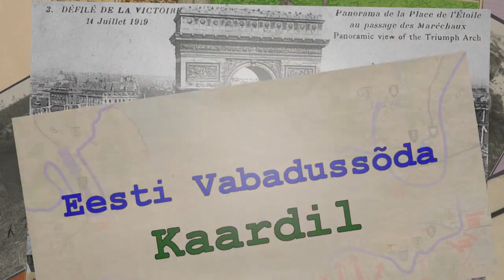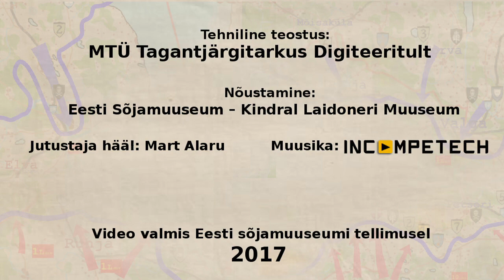Eesti Vabadussõda kaardil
Eesti Vabadussõda toimus aastatel 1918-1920 ning selle käigus võitles Eesti endale kätte iseseisvuse. Kuidas õnnestus Eesti vägedel Punaarmee 1919. aasta jaanuaris Põhja-Eestist välja tõrjuda? Millist rolli mängisid sõjas Vene valgete väed? Kuidas sattus Eesti rahvavägi vastamisi baltisakslaste Landeswehriga ning kuidas kulges eestlaste sõjakäik Pihkvamaale? Vastused neile küsimustele saab sellest videost.

Paljud sümbolid on fiktiivsed ning omal ajal neid ei kasutatud.

Kui tahate Ajalugu Oskariga meeskonda Eesti ajaloo populariseerimisel aidata, siis märkige meeldivaks meie Facebooki lehekülg

Allikad:
Vabadussõja Ajaloo komitee, "Eesti Vabadussõda. 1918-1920"  I ja II osa, Mats, Tallinn, 1996/1997
Reigo Rosenthal, "Laidoner - väejuht. Johan Laidoner kõrgema operatiivjuhi ja strateegia kujundajana Eesti Vabadussõjas", Argo, 2008
Reigo Rosenthal, "Loodearmee", Argo, 2006.

00:05 - Postkaart võiduparaadist Pariisis 14. juulil 1919. Wikimedia Commons
00:09 - Suur Euroopa sõjakaart - 1915. ERA.2124.2.1091 leht 3
00:20 - Lenin - Vladimir Iljits Lenin kõnelemas Punasel väljakul 24. mail 1919. a sõjaväe ees, kes tegi läbi üldise sõjaväelise väljaõppe. ERAF.2.1.3156.1
Vene armee surmapataljoni lipp. Henryk Mościcki.Jan Cynarski "Historia XX wieku" (History of XX c.) Warszawa 1934.
02:05 - Soomusronglaste ahelik Lehtses. 1919. EAA.2073.2.14.1
02:17 - Sõdurid lõunarindel kaevikutes. Sügis 1919. EAA.2281.1.27.24p.135
05:30 - Kuulipildurid 1919.a sügisel lõuna väerindel. EAA.2281.1.27.13.69
05:48 - Sõdurid lõunarindel edasi liikumas. Sügis 1919. EAA.2281.1.27.23p.127
06:29 - Sõdurid lõunarindel 1919. aasta sügisel. EAA.2281.1.27.17p.91
07:52 - Loodearmee juhte suvel 1919. ERA.4996.1.387.34
09:17. - Balahovitši vägi läheb Pihkvas maale. (Tõenäoliselt mai 1919) ERA.4996.1.265.34
10:52 - Grupifoto: Balti Landeswehri esimene rünnakrühmade eskadron. 1919. ERA.1298.1.461.18
11:51 - Rahutegemine Landeswehriga. Istuvad polkovnik Nikolai Reek ja Briti kolonel Stephen George Tallents. EAA.5166.1.137.61
12:48 - Lõunarinne 1919.a sügisel. EAA.2281.1.27.7p.41
14:55 - Organisatsiooni "Ühistöö" vabatahtlikud lõunarindel kaevikut kaevamas. 1919. EAA.2281.1.27.32p.182
15:29 - Jaan Poska Tartu rahulepingule alla kirjutamas. 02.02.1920. EAA.2113.1.15.79

Aluskaardi koostamisel on kasutatud Rahvusarhiivi kaarte.

Väeosade sümbolite allikad:

Kuperjanovi partisanide pataljon, Kalevlaste maleva, Sakala partisanide pataljon, Scoutspataljon, Ingeri pataljon - Vabadussõja Ajaloo komitee, "Eesti Vabadussõda. 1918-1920"  II osa, Mats, Tallinn, 1997, lk 471
Kalevlaste maleva sümboli aluseks on võetud tänapäeva Kalevi jalaväepataljoni embleem.
Kaitsepataljonid - vastavate maakondade vapid.
Soome vabatahtlikud Viru rindel (Ekströmi pataljon) - Soome lipuvärvid
Balti pataljon - Saksa ordu rist
Sakslaste teenistuses olevad Läti väed - inspireeritud Läti relvajõudude sümboolikast
Riigisaksa väed Lätis - inspireeritud hilisemast Saksamaa sõjalipust